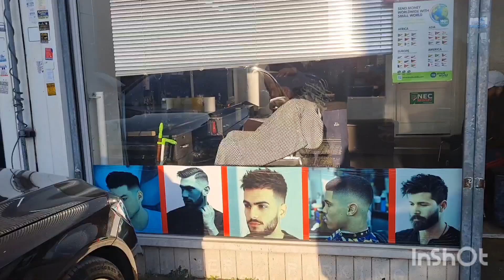Luton man mosque 🕌 UK weather Mashallah